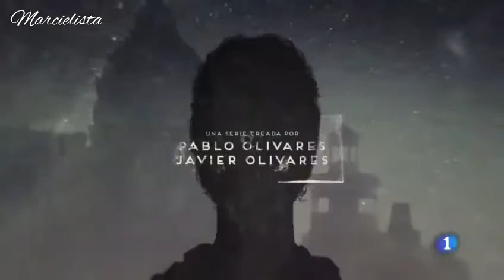Eva Marciel en 'El ministerio del tiempo'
Imágenes pertenecientes a TVE.